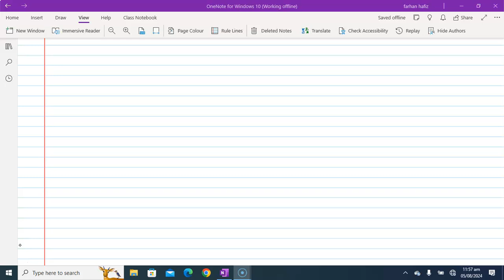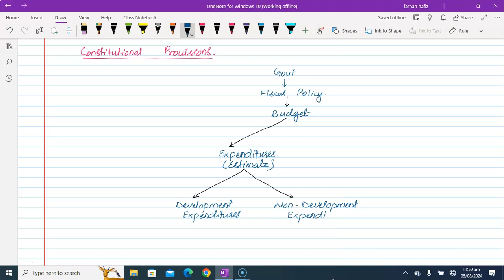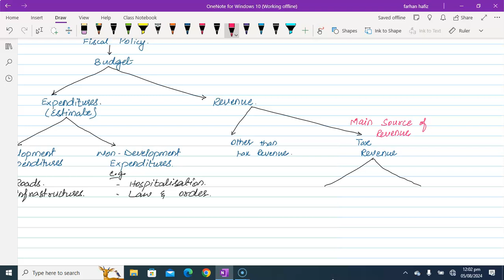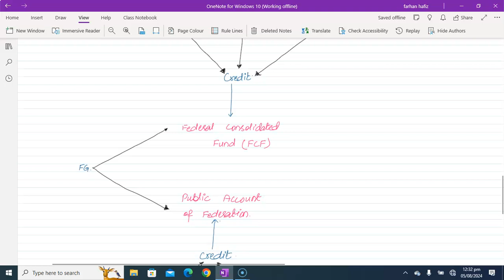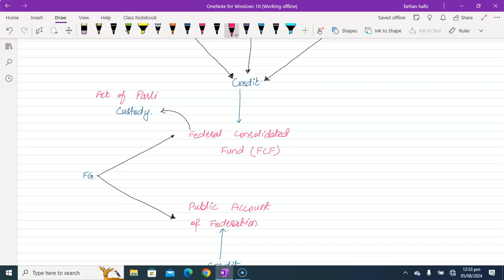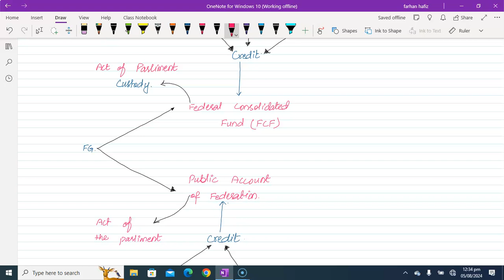Constitutional Provisions - Ch # 20 Part 1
🔍 Understanding Constitutional Provisions & the Income Tax Ordinance 2001 🔍

Dive deep into the intricate relationship between constitutional provisions and the Income Tax Ordinance 2001. In this video, we unravel how the constitution shapes and governs the framework of income tax laws in Pakistan. We'll explore key articles, legislative powers, and the impact of constitutional mandates on tax policies. Perfect for students, legal enthusiasts, and anyone keen on the intersection of law and finance.